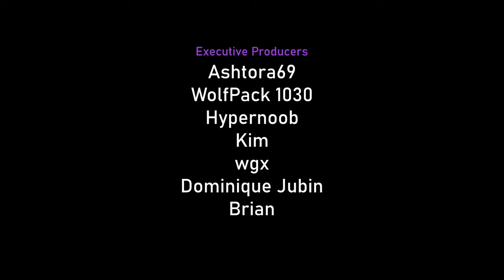Elite BLOONARIUS Boss Guide — No Monkey Knowledge — Ouch (BTD6)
This is surprisingly much easier than Lych on Polyphemus... 🤔

No Monkey Knowledge required.

Learn how to beat Elite Bloonarius on Ouch with this easy-to-follow, step-by-step tutorial. This detailed guide will provide you with a winning strategy to defeat the Boss Bloon and get your rewards! The Boss Bloon Event is one of the most challenging modes in Bloons TD 6, but this walkthrough will help you master it.

~unescaped

WRITTEN GUIDE 📝
R1 Sub.
R5 Ben.
R6 Dart.
R7 2nd Sub.
R10 Biohack blue rush.
R11 Farm, upgrade to 100.
R12 Biohack yellows.
R13 200 Farm and 3rd Sub mid-round.
R14 Sniper on Strong.
R15 Biohack pinks.
R16 2nd Farm ($60), upgrade to 200.
R18 001 Sub, Biohack green rush.
R19 002 Sub.
R20 202 Sub.

R22 3rd Farm, upgrade to 200.
R25 4th Farm, upgrade to 200.
R26 100 Sniper.
R27 Biohack on yellows.
- 2 x Marketplace.
R31 Biohack on zebras.
R32 3rd Marketplace.
R33 110 Sniper, 002 Dart mid-round.
R34 Biohack on 3rd zebra (left vertical lane), 4th Marketplace.
R35 Sell Sub (L), Buy 022 Boat, 203 Sub.
R36 023 Dart, Biohack 3rd pink wave, 023 Boat.
R37 Sell Sub (R), Buy 200 Alchemist.
R38 024 Boat.
R39 Biohack on rainbows.

Tier 1:
- Sell Farm and Boat.
- Buy 205 Village ($5,000 Monkeyopolis).
- 300 Alchemist (for Sub), 110 Sniper on First.
- 042 Tack + 300 Alchemist.
- 104 Ninja on Strong.
- 320 Alchemist (for Tack).
- 302 Boat.
- 320 Farm.
R44 003 Boat.
R45 004 Boat.
- 040 Tack.
R48 After last Skull: Sell 2 x Tack and Alchemist.
- The boss is dead. Sell Ninja, Buy BRF.

- Sell Dart and 004 Boat.
- Buy 000 Druid and 040 Engineer.
R49 Biohack ceramics.
- 5 x Marketplace.
R51 402 Boat.
- 4 x Central Market.
- 024 Boat.
- 140 Druid.

Tier 2:
- Sell Sniper, Sub, Alchemist, 402 Boat.
- Sell 3 x Central Market and 1 x Marketplace.
- 150 Dartling, 150 Druid.
- 420 Alchemist + 250 Dartling.
R63 The boss is dead.

- Sell Dartling, Alchemist, Central Market, then Boat.
- Banana Central.
- 400 Ace.
- Many BRFs until R77.
R78 502 Boomerang and 025 Boomerang.

Tier 3:
- 25 x 022 Boomerang and 050 Boomerang.
R81 Sell BRFs.
- Boomerang Paragon degree 20+ on First.
- Buy many BRFs.
R83 The boss is dead.
- Sell 400 Ace. Buy 204 Ace.
- Buy many BRFs.
R90 205 Ace + 120 Village.
- All Tier 3 Ninja.
- 050 Engineer.

Tier 4:
- 25 x 004 Ninja.
- $850K for Ninja Paragon degree 40+ on First.
- All Tier 5 Dart.
- 502 Ace.

Tier 5:
- 050 Ace and 25 x 004 Ace.
- $2M for Ace Paragon degree 60+ on Figure Infinite.
- 25 x 040 Dart.
- $360K for Dart Paragon degree 60+ on First.
- 402 Village.
- 025 Spike on Smart + 420 Alchemist.
- 502 Sniper on Strong, 150 Glue Gunner.

Songs:
8 Banana Samba
9 Tropical Carnival
13 Fiesta Flamenco
3 Winter Nights
6 Monkey Hussle

CHAPTERS 📚
00:00 - Early Game
04:56 - Tier 1
09:46 - Tier 2
13:14 - Tier 3
15:53 - Tier 4
17:42 - Tier 5